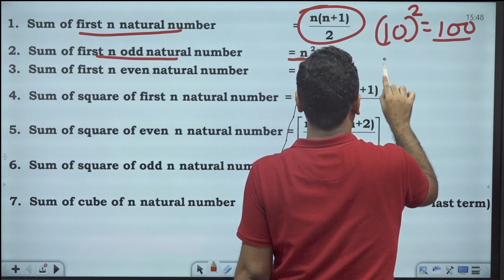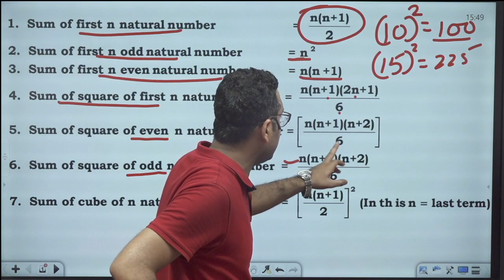Exam में जाने से पहले इसे ज़रूर देखे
Join गारंटी HSSC CET  ग्राम सचिव, पटवारी Batch
👉 For Registration

Benifits of Vatican App:
✿  03:00 PM - Maths by Rahul Mehndiratta Sir
✿  04:30 PM - Maths by Anil Poonia Sir
✿  06:45 PM - Haryana G.K. by Pardeep Pahal Sir
✿  09:45 PM - English by Neha Ma'am

🔴 किसी भी तरह की मदद के लिए कॉल करे :-  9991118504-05